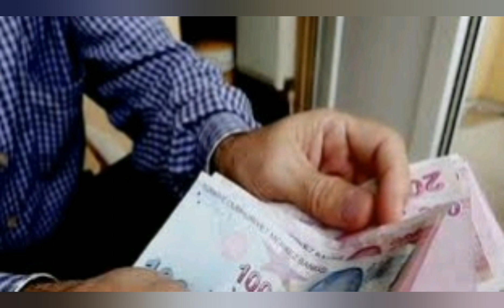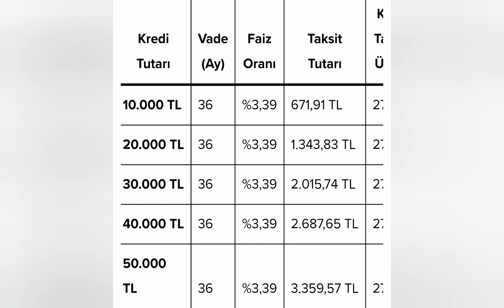2022 PTT Engelli Kredisi Nasıl Alınır ? Aralık Ayı Faizleri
PTT Engelli Kredisi Nasıl Alınır ? 2022 Aralık Faizleri.